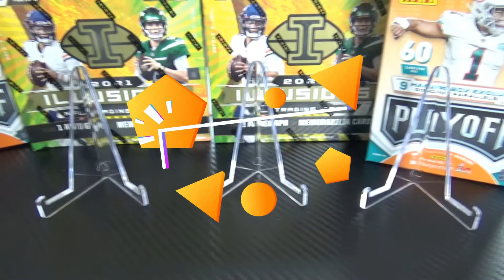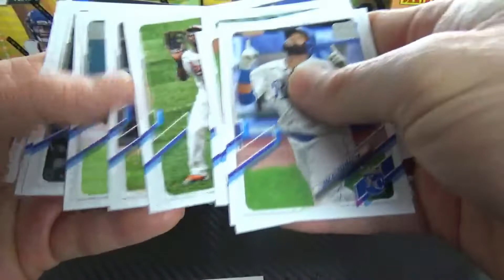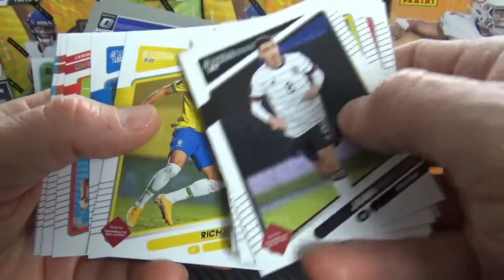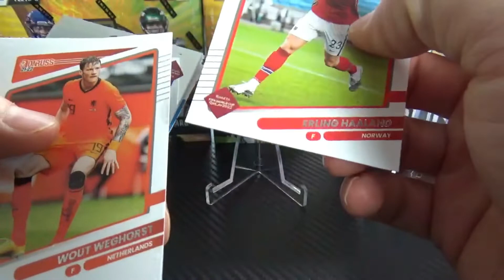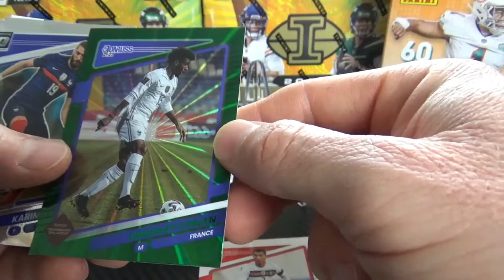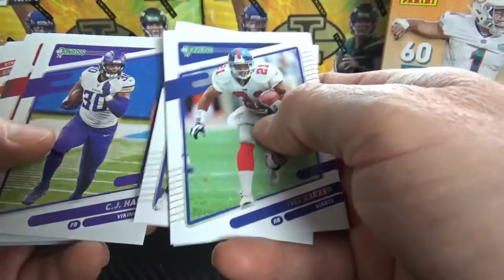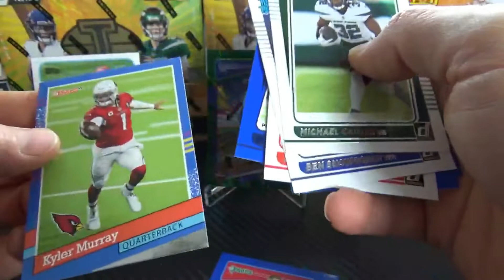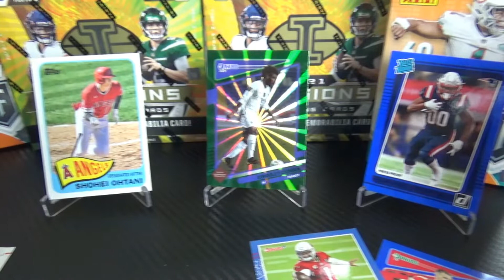Value Packs - Worth the Rip or nah, I'll Skip? Donruss Football and Soccer, Topps Baseball Openings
Welcome to the first episode of Worth the rip? or nah, I'll skip!  In these videos I will open different products and let you know if you should be buying these items.

That will greatly help me get this info to others who may be curious about what we open here!

Value packs, retail, hobby boxes.Topps, Donruss, Flawless, Immaculate, Box rips, pack openings. Wax. Let's figure it all out!